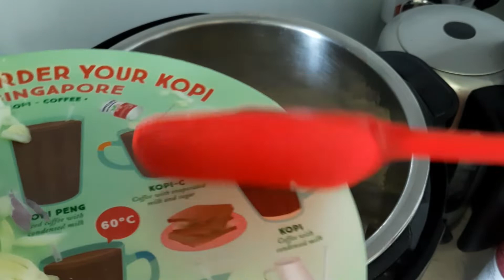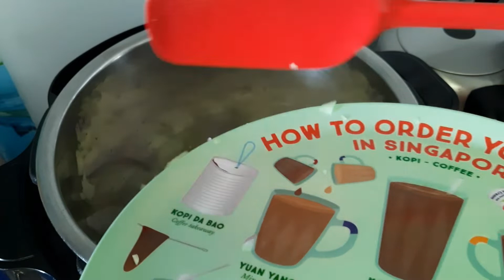Ginisang Pork Alamang .